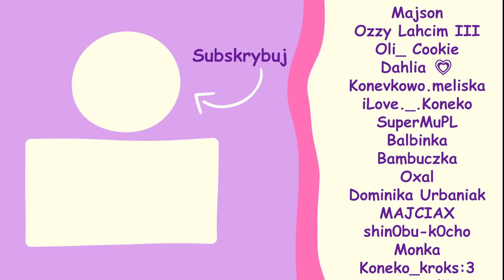BARDZO DZIWNY TATA ale JEST ICH 5!🤨 • ROBLOX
👉 Grałam z @GilathissNew